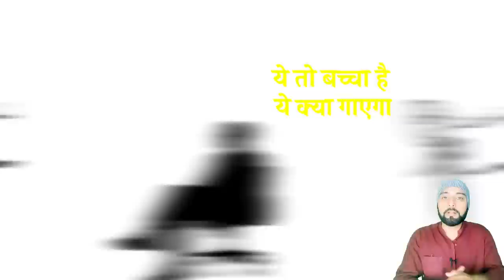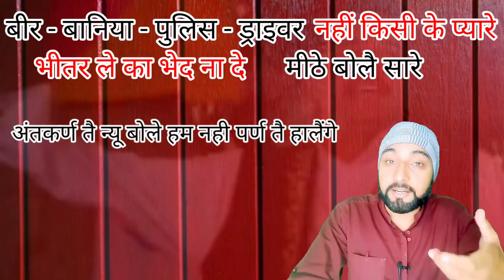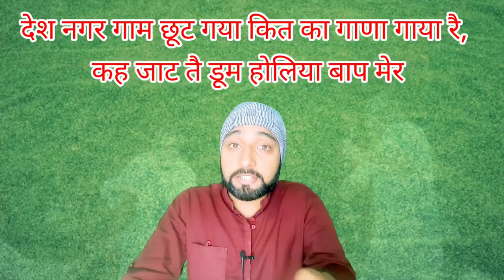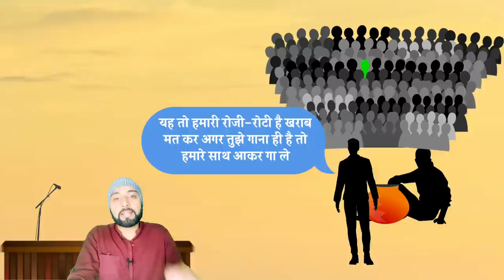Jaat Mehar singh ki hit ragni | Dada Lakhmi | Haryanvi Ragni | Gaurav Maan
फौजी कवि जाट मेहर सिंह की अनजानी जिंदगी के कुछ किस्से आप के सामने इस वीडियो में । लख्मी चंद ने क्या विनती की थी मेहर सिंह को ओर ओर भी बहुत कुछ

कुछ और वीडियो

मेहर सिंह की रागनी
वीर सिंह की रागनी
लख्मीचंद की रागनी
कर्मपाल शर्मा
हरियाणवी रागनी